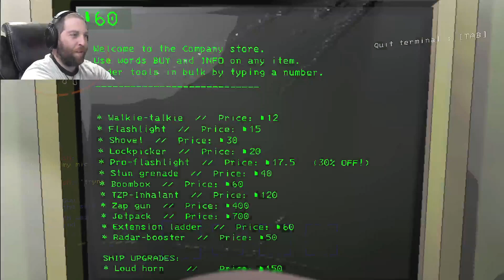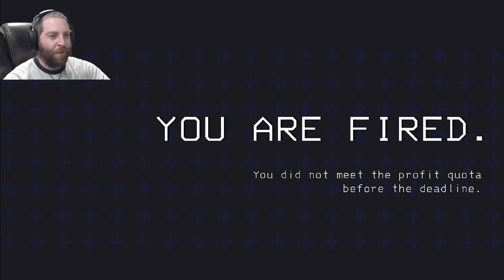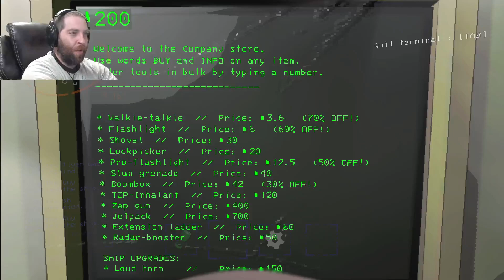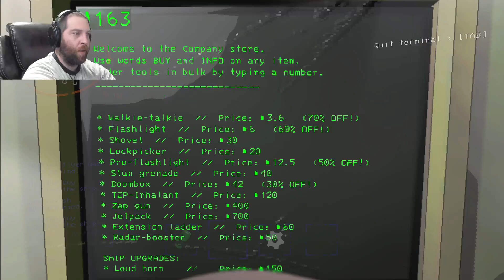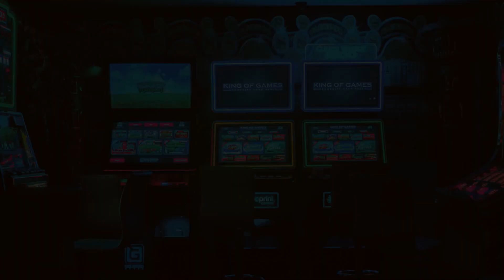This Game Cheats! | Lethal Company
In this episode, My good buddy WattaBunny and I duck, dip, dodge, dive, and dodge monsters while collecting scrap.